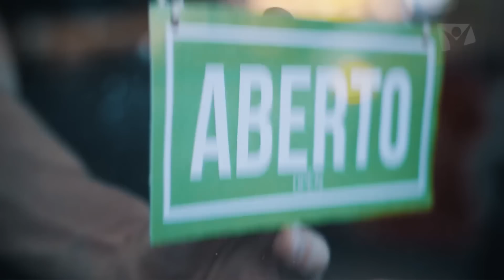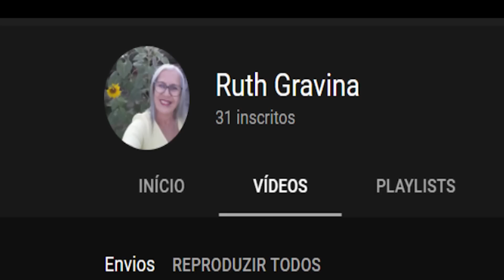PROVAI E VEDE | 24 SETEMBRO 2022 | CRESCENDO NA FÉ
Provai e Vede é uma série de testemunhos produzidos pela sede administrativa Sul-Americana da Igreja Adventista do Sétimo Dia.